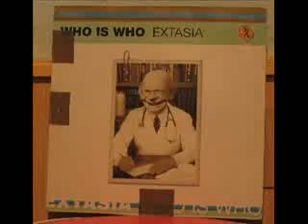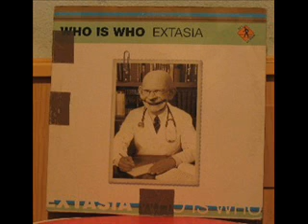Who Is Who - Extasia - B1 - Menthal Doctors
Who Is Who – Extasia
Label:
DJ's At Work – NM 5004 MX
Format:
Vinyl, 12"
Country:
Spain
Released:
1996
Genre:
Electronic
Style:
Makina
Tracklist
B Menthal Doctors